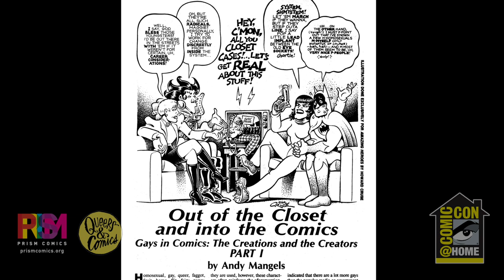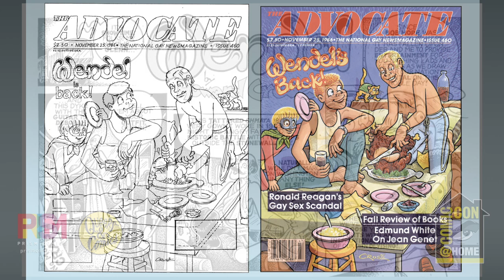Howard Cruse: The Godfather of Queer Comics | Comic-Con@Home 2020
Howard Cruse, widely recognized as the “godfather of queer comics,” passed away on November 28th, 2019. He left behind a remarkable legacy as the creator of Gay Comix, Wendel, and Stuck Rubber Baby (back in print from First Second Books in a 25th Anniversary Edition). Howard Cruse not only broke open doors with his prodigious talent, but he held them open for those who came after him. Join Prism Comics and moderators Justin Hall (No Straight Lines, professor, California College of the Arts), Jennifer Camper (Juicy Mother, Queers & Comics Conference organizer) and Karen Green (curator for Comics and Cartoons at Columbia University) for three panels discussing Cruse’s life and work featuring creators who worked with or knew Howard - Trina Robbins, Denis Kitchen, Roberta Gregory, Robert Triptow, Diane DiMassa, Robert Kirby, Ivan Velez Jr., Rupert Kinnard, Ajuan Mance, Steve MacIsaac, Tara Madison Avery, William O. Tyler, and Andy Mangels.

For a historical tribute to Howard Cruse written by Andy Mangels please download the Comic-Con 2020 Souvenir Book.